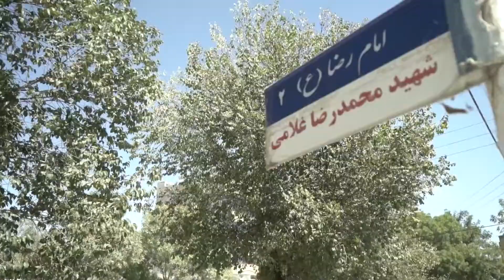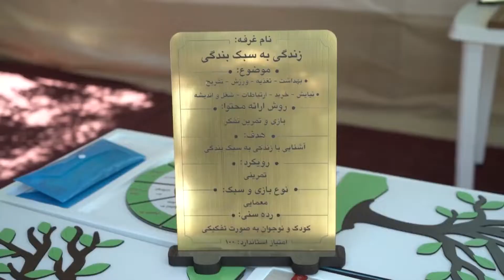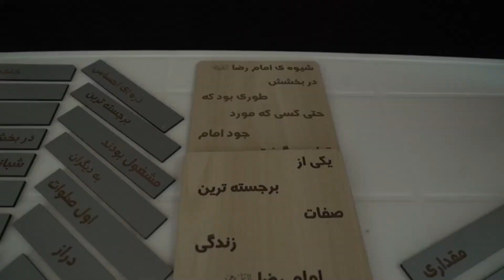افتتاح ایستگاه تابستانه از غاضریه تا مرو در شهر رضویه